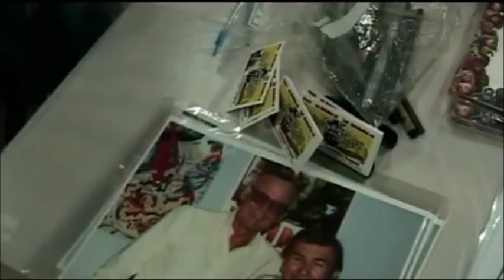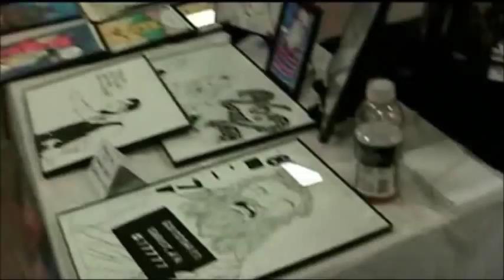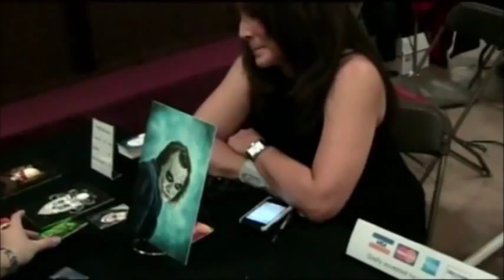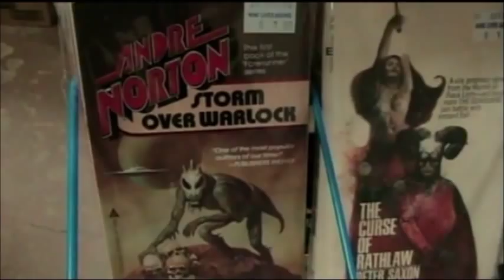TEXAS COMIC CON 2011 PT.1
For those of you that missed it. here is a quick walk-through of "TEXAS" comic con! "BIGGER" and better this year! Anyhowwwl, i had fun and Mr. Bellmans and the honky tonk mans time was definately worth the price of admission! I ended up locked outta my vehicle(luckily, i didnt buy anything and i am sure that massage by edna would have been soothing!)but i had a GREAT time and i look forward to next year! next stop SAN DIEGO COMIC CON! siiiiiiiiighhh. dream on dream on... fangs for watching! ENJOY!